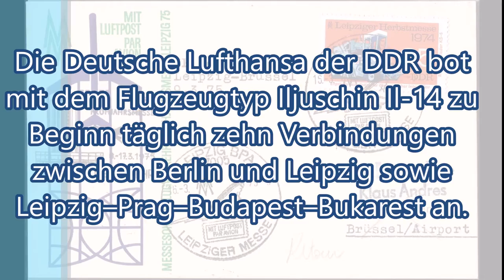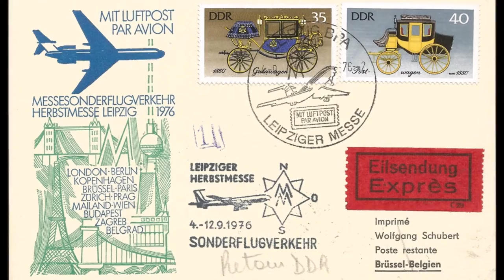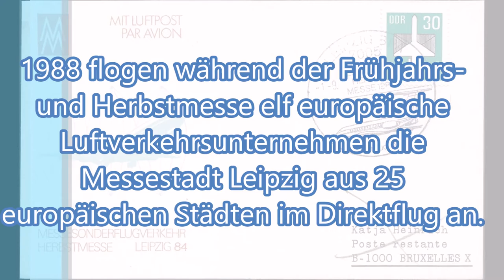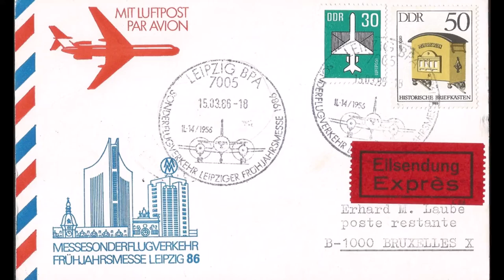Sonderflugverkehr zur Leipziger Messe - aus Europa in die Messestadt / Briefmarken Philatelie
Im neuesten Video der Philahistory, zeige ich dir Belege die mit dem Sonderflugverkehr der Leipziger Messe befördert wurden.
Dieser wurde zur Leipziger Herbstmesse 1957 von der ostdeutschen Deutsche Lufthansa ein-, und zusammen mit der tschechoslowakischen ČSA (Czech Airlines), der belgischen SABENA, sowie der niederländischen KLM durchgeführt. Dabei gab es zunächst beispielsweise täglich zehn Verbindungen zwischen Berlin und Leipzig, sowie Leipzig–Prag–Budapest–Bukarest. Die ČSA bediente die Fluglinie Wien–Prag–Leipzig, die KLM die Strecke Amsterdam–Leipzig und die Sabena die Strecke Brüssel–Leipzig mit einer Zwischenlandung in Frankfurt/Main.1988 flogen während der Frühjahrs- und Herbstmesse  elf europäische Luftverkehrsunternehmen Leipzig aus 25 europäischen Städten an.

Hallo, ich bin Stefan der Philafuchs, begeisterter Briefmarkensammler und interessiert an Philatelie und Postgeschichte. Ich freue mich, mein Hobby hier mit dir teilen zu können.Wenn du mich dabei unterstützen willst, indem Du den Kanal abonnierst, kommentierst und den 'Gefällt mir'-Button drückst freue ich mich sehr darüber. Vielen Dank!Hello, I'm Stefan the Philafuchs, avid stamp collector and interested in philately and postal history. I am happy to be able to share my hobby with you here.If you want to support me by subscribing to the channel, commenting and pressing the 'Like' button, I would be very happy.

Musik
'Chain Refractions' by 'Ketsa', licensed with permission from the Independent Music Licensing Collective - imlcollective.uk